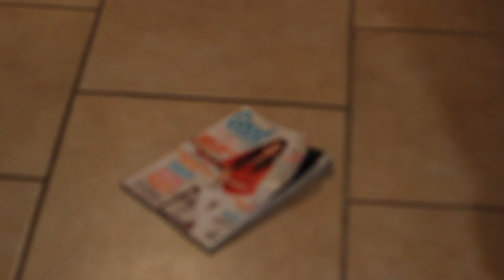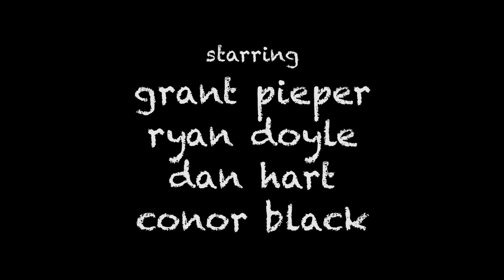Undergrads - Episode 2 - Rats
Nick's old friends George comes over and makes a shocking discovery...

Weightless Films Productions